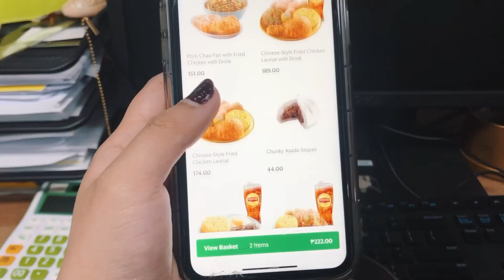February 2021 | Philippines